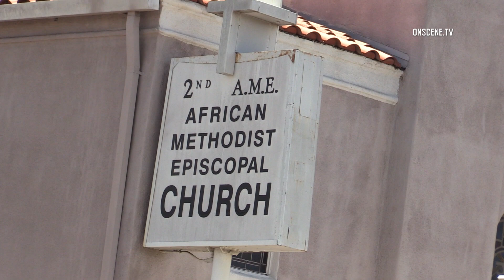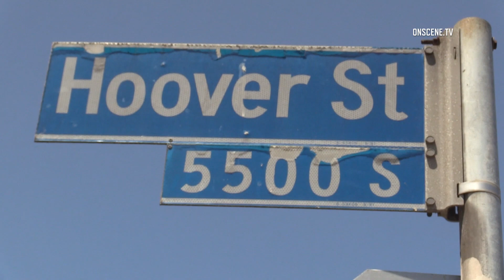Man Found Dead Near Church In Los Angeles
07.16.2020 | 10:45 AM | LOS ANGELES - A man was found dead near a church, Thursday morning.

Authorities responded to reports of a man down near a church at the intersection of 55th and Hoover streets in the Vermont-Slauson area around 10:45 AM.

Units arriving on scene located a male in his 20s deceased on a sidewalk.

A crime scene was established while detectives investigated the circumstances surrounding the man's death.